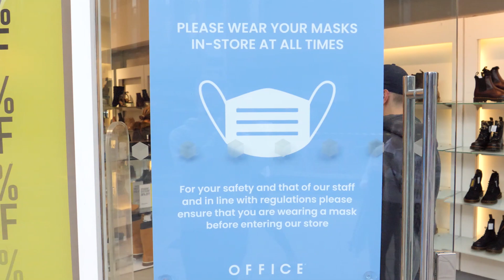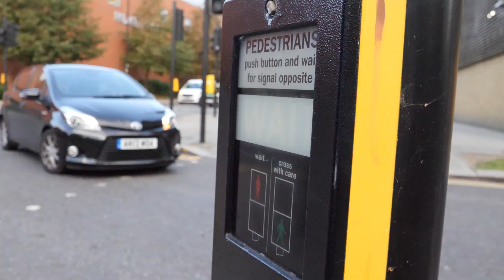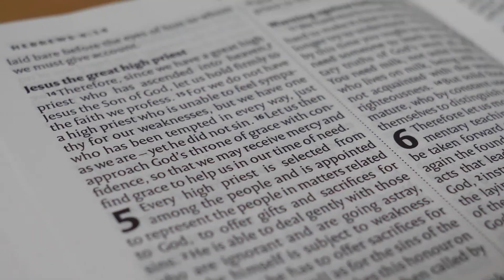Sympathy?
Tune in to our guest service on Sunday 4th October at 10am here on YouTube to find out more about what difference it makes being a Christian in a global pandemic.